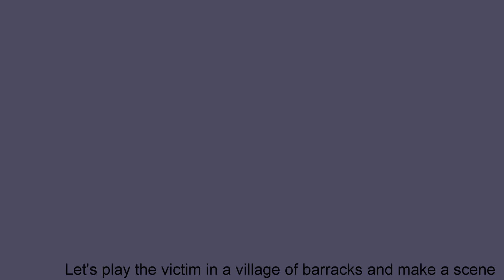[very rough wip] jevil let's make a scene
spelling in the trash no worries